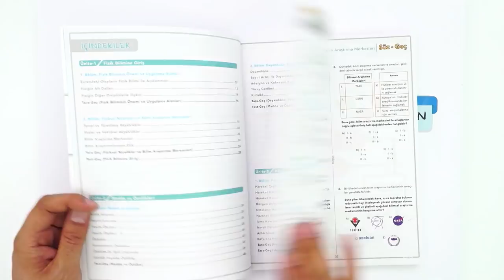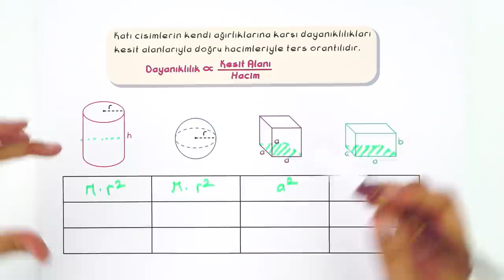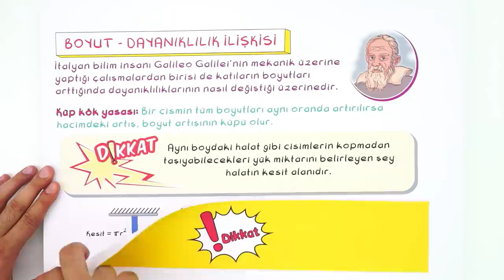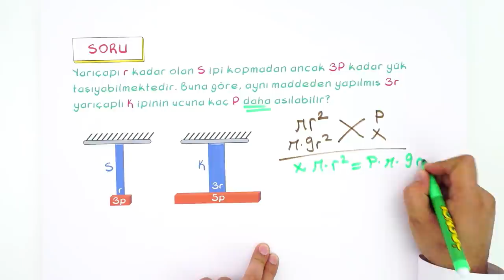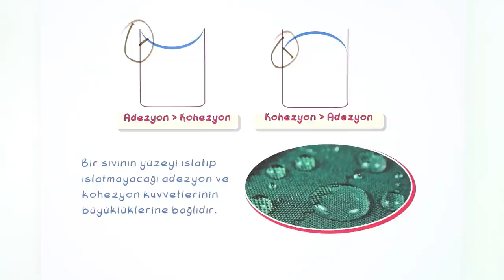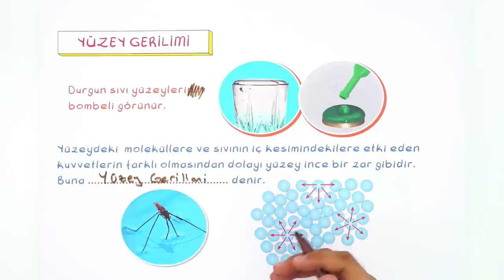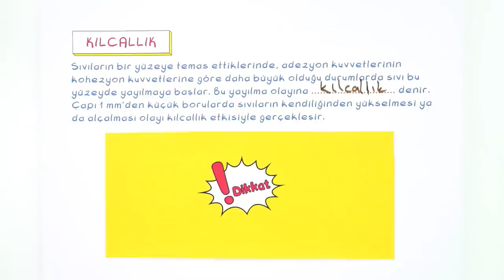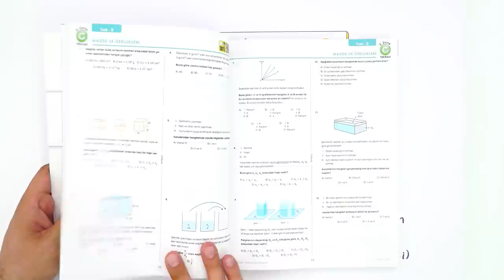9. Sınıf Fizik: Dayanıklılık, Adezyon ve Kohezyon #2022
Konuyu Pekiştirmeyi Unutma 👇
Yepyeni bir dönemde daha seninleyiz! Sene boyunca; canlı yayınlar, konu anlatımları ve soru çözüm videolarıyla, Tonguç yanında! Dersimiz Fizik 'in önemli konularından " Dayanıklılık, Adezyon ve Kohezyon ". Hazırsan başlıyoruz! 😎

Giriş : 00:00
Dayanıklılık : 01:27
Kesit Alanı : 03:02
Boyut ve Dayanıklılık İlişkisi : 09:44
Adezyon : 15:23
Kohezyon : 16:55
Yüzey Gerilimi : 22:53
Kılcallık : 27:32